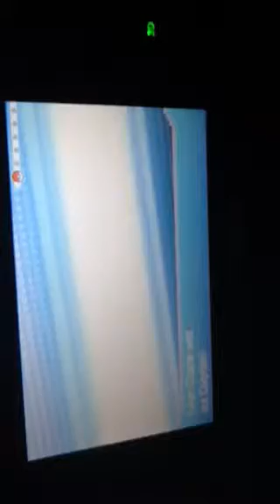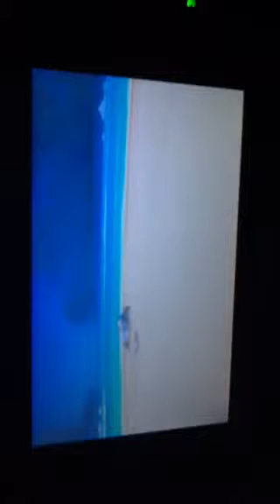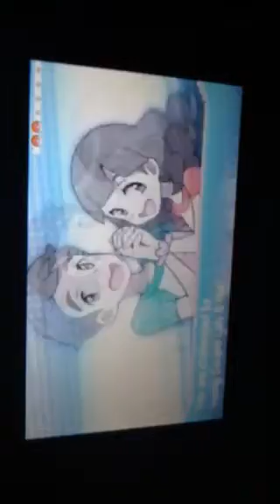Pokemon ORAS Walkthrough Part 41 Sea Mauville before dive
Optional area